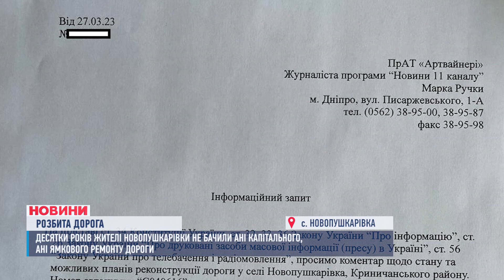ДЕСЯТКИ РОКІВ БЕЗ РЕМОНТУ. Дорога поблизу Криничок вкрита величезними вибоїнами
8 кілометрів бездоріжжя. Жителі села Новопушкарівка, що на Дніпропетровщині, десятками років не бачили реконструкції головної дороги. Не йдеться навіть про ямковий ремонт. Величезні вибоїни, регулярні аварії. Навіть перевізники відмовляються від рейсів